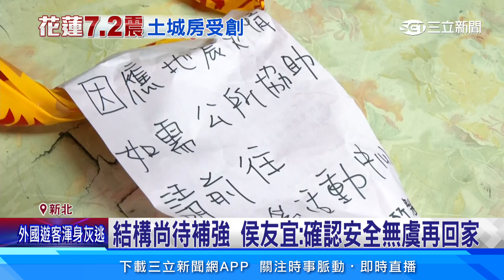土城延吉街5戶「回不了家」 盼市府助都更｜94要賺錢